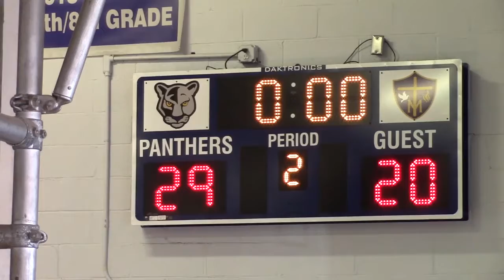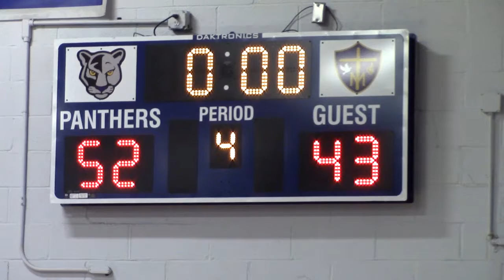Let's Go Back In Time Ep. 39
CYO Basketball @ OLP New Providence